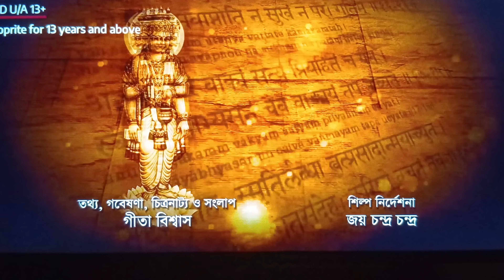সাধক রামপ্রসাদ series episode -6